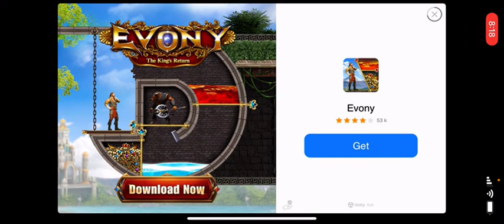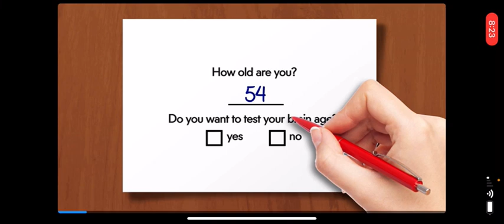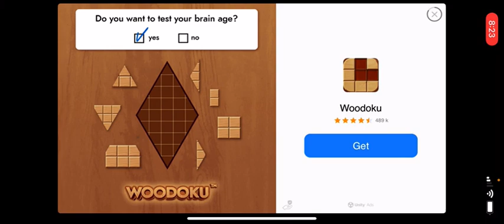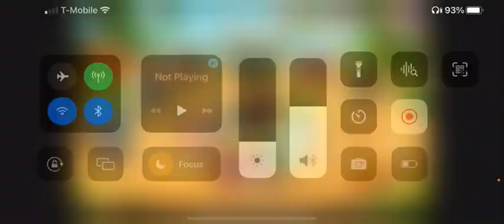Defeating the wizpigs on the mountain